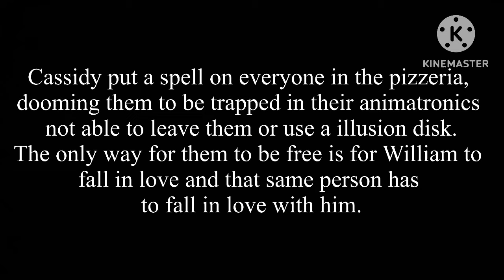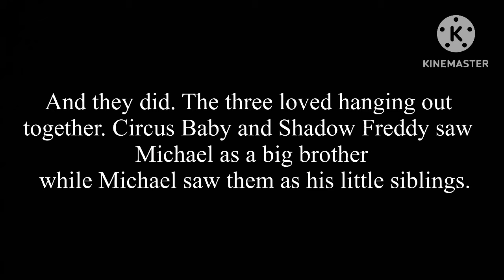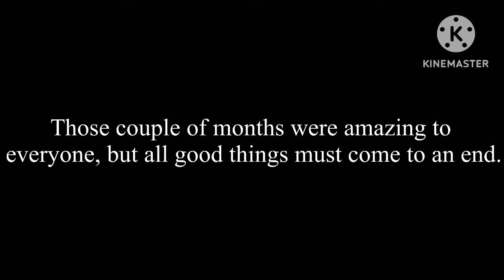Beauty and the Springtrap //FNAF// Read desc.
This AU:
CC and Elizabeth die as normal.
William dies before Mrs. Afton.
All the pizzerias are combined into one.
Cassidy puts a spell on everyone to be stuck in their animatronic forms until William falls in love.
The spell also makes William, CC, and Elizabeth the forget about Mrs. Afton and Michael. And Michael and Mrs. Afton about them.

This AU is inspired by Beauty and the Beast